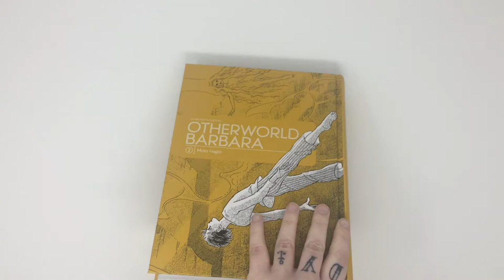Otherworld Barbara Vol. 2 Preview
Otherworld Barbara Vol. 2 by Moto Hagio - from Fantagraphics Books

Nanami had sworn to never see her granddaughter, Aoba, again. A despairing Kiriya had rejected his father, Tokio. Yet now both are traveling with Tokio to Engaru, where Aoba has slept and dreamt of the island of Barbara for seven years. The poltergeist phenomena become more intense. Aoba seems desperate. Is her world coming to an end? And does that end mean the end of the world, one hundred years in the future? What is the connection between Ezra, Johannes Sera, Paris, Pine, and a senile old man called “Doctor Azzurro?” What truth hides in the ravings of an increasingly unhinged Akemi? In the end, it comes down to a father’s frantic efforts to save the life of his son. But...which son? Who is the dreamer and who is the dreamed? Can the dreamer become the dreamed, and the dreamed the dreamer?